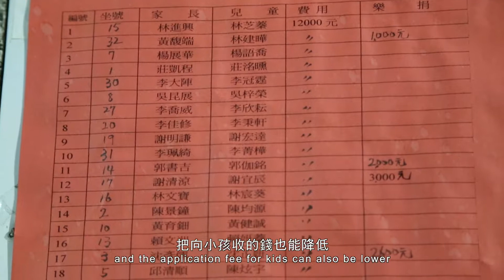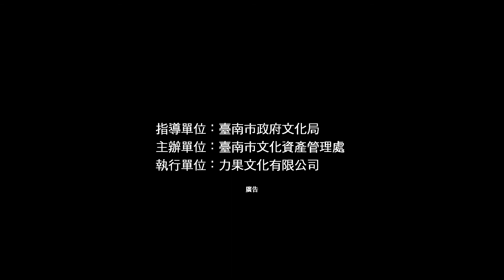【in臺南.無影藏─ 2017臺南市文化資產影像競賽】入圍影片《蜈蚣在走傳承要有》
《蜈蚣在走傳承要有》
莊于德
13min│紀錄│FHD│國臺語│臺南市學甲區

學甲集和宮的蜈蚣陣，是全臺僅剩用人力肩扛的蜈蚣陣，也是上白礁謁祖繞境隊伍中，保生開基二大帝的開路先鋒。在民國97年左右，莊久慶先生聽聞乘坐蜈蚣陣的小孩人數經常報名不足，於是發起身邊好友義務扛蜈蚣，來降低扛工的成本和小神童報名的費用。今年慢慢交由年輕人來組織動員，小神童的報名人數也已經排到108年，這群志工為了地方、為了信仰，他們扛在肩上不只是蜈蚣，還扛起文化的傳承，一步一步的走下去。